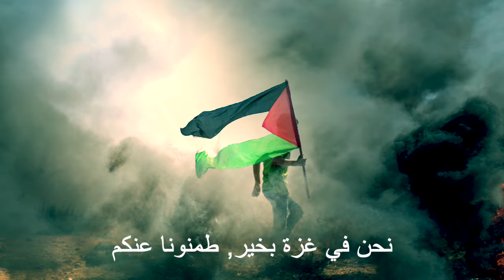نحن في غزة بخير، طمنونا عنكم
إهداء لشعب فلسطين ولأهل غزة الأبطال من كلمات والحان خالد الهبر

غناء: إيناس السعيد
عزف وتوزيع: أحمد برقاوي

نحن في غزة بخير, طمّنونا عنكم؟
نحن في الحرب بخير, ماذا عنكم أنتم؟

شهداؤنا تحت الركام
أطفالنا سكنوا الخيام
شهداؤنا تحت الركام
أطفالنا سكنوا الخيام

يسألون عنكم
أين أنتم؟

We in Gaza are doing ok, how about you?
We at war are doing fine, what about you?

Our martyrs are under the rubble
Our children now live in tents